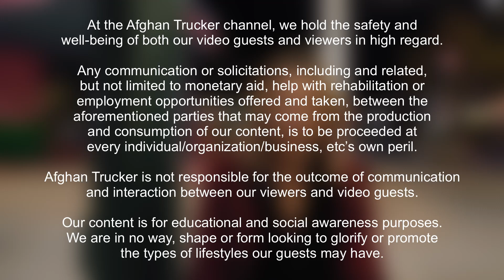Homeless, Addicted & Unable to Quit? | INTERVIEW & UPDATE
ABOUT THE INTERVIEWER:

I'm Ramin, a regional truck driver from California.
Being on the road, driving for hours gives me the time, freedom to think and lets me be in a healthier state of mind as finding balance is something I've struggled with in the past.
It also allows me to explore new places and spend time with my dog.

I have a bachelor's degree in Psychology and Master's degrees in School Psychology and Special Education.

In another life, I was a school psychologist and worked with special needs children. I also worked as a special education teacher for sixteen years.

I've also worked with a foster agency for a number of years, fostered children, worked with group homes and have remained in contact with some of my kids, now adults, to this day.

In the past, I've struggled with addiction to what felt like a point of no return.
I have since joined AA and gotten professional help for the issues I've dealt with my whole life. It's an on-going, never-ending process, but I'm better and life is better for which I'm grateful.
I've been sober for eight years now.

I've always had a fascination with the human mind, study of behavior, especially addiction behavior.
I was always doing research on addiction when I was involved in the education sector. Although I've switched careers and don't know when I'll go back, I've continued my research. My personal research has included videographic interviews and documentaries since before YouTube existed.

In recent years I've noticed how more and more of my past students are now living under unfortunate circumstances and dealing with homelessness and/ financial struggles have lead them to pursue s*x work to make ends meet.
I try to offer them help to the best of my abilities.

However, I know that there are more stories and individuals out there in need of help.

As I continue to document these individuals and their unfortunate struggles, I decided to share their stories on YouTube, with their explicit permission.
I hope we can build an online community where we may provide immediate and direct help to the individuals I speak to.